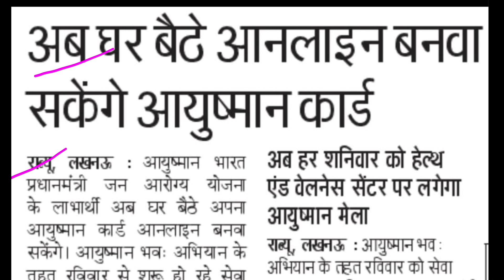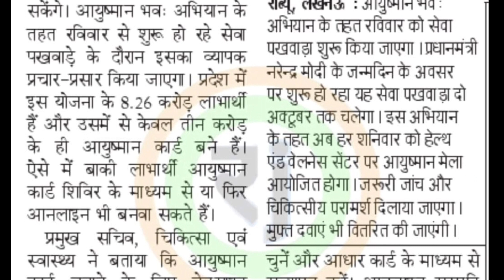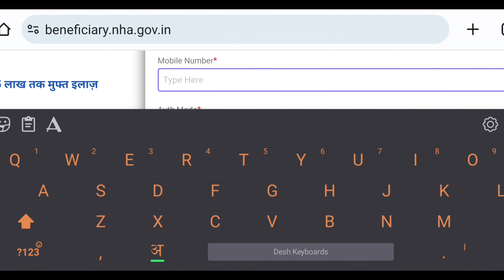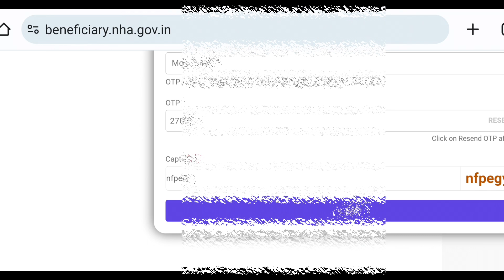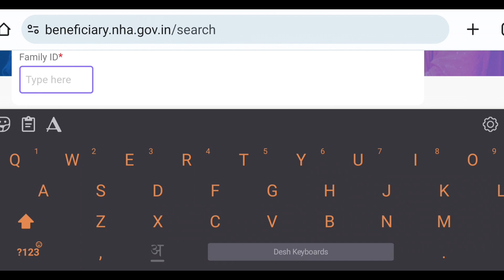मोबाइल से खुद बनाओ आयुष्मान कार्ड।how_to_apply_aayushman_cars